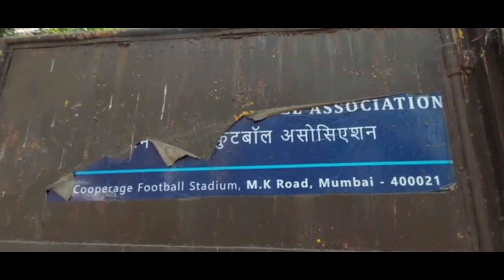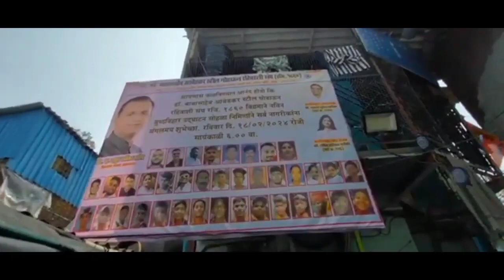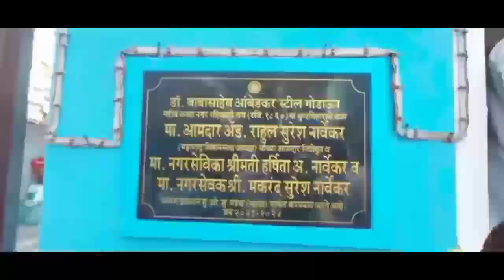मुम्बई कोलाबा में भगवान बुद्ध बाबा साहब, छत्रपति शिवाजी महाराज की प्रतिमा स्थापित।